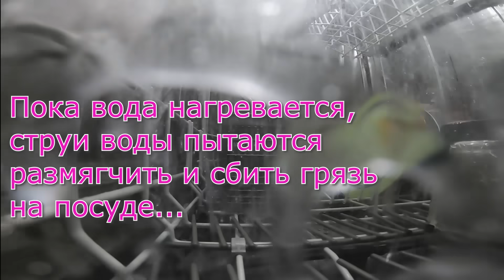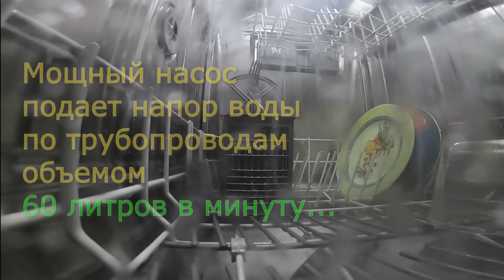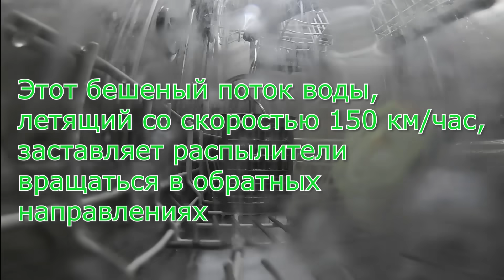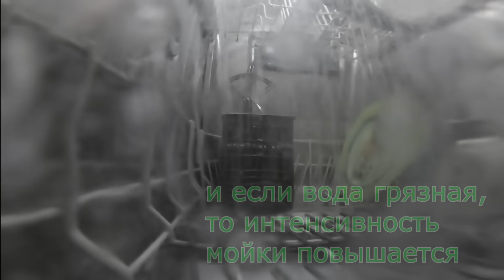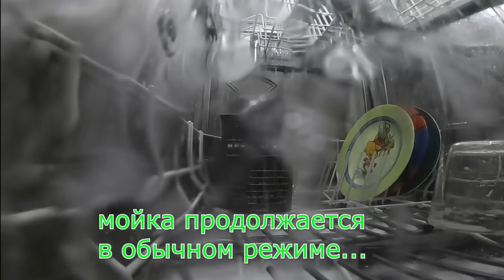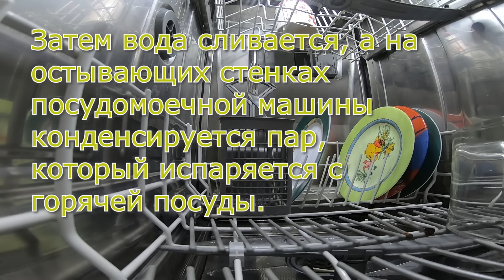Посудомоечная машина. Что происходит внутри во время работы? Inside а Dishwasher. Full wash cycle.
В этом видео посмотрим как работает посудомоечная машина и на работу изнутри посудомоечной машины bosch SRV43M13 во время мытья посуды. In this video, we look at the inside of the dishwasher while washing dishes. Dishwasher. What happens inside while working? Full wash cycle in a dishwasher. Filmed with a GoPro Hero 7 Black.

Вы можете помочь каналу материально.